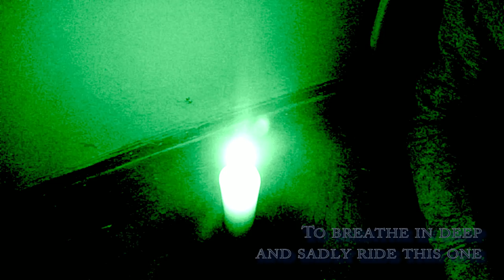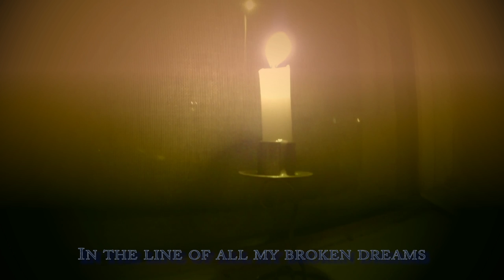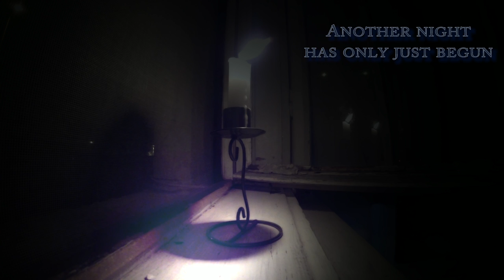Insomnia -- [Music Clip] Lake Of Tears - House Of The Setting Sun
Title: Insomnia
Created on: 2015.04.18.